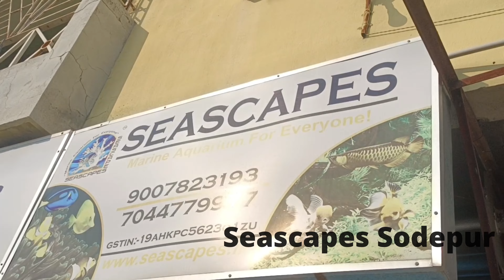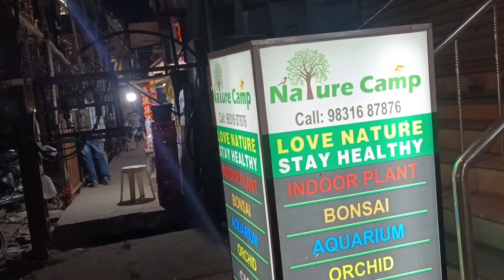Our Aquarium -The story behind!!